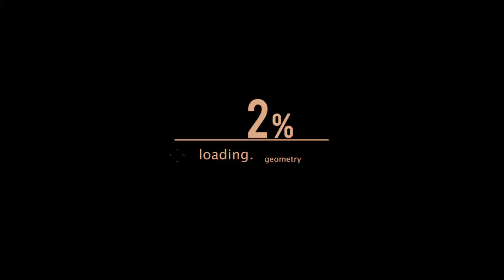PuBg 011 – بتل جراوند ◈لعب الأعصابااا!!!!!! Playerunknown´s Battlegrounds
► Un petit pouce vert, ça fait toujours plaisir

un magasin pour acheter du materiel electronique 1 er choix avec des conseils professionels :

la configuration de mon PC ;)
intel core i7-6700 cpu @3,4GHz
16GB Ram DDR 4
64bit win 7
gtx 1070

recorde:Legria mini x
recorde: shadow play
microphone AT2020
recorde mirillis action

16GB Ram DDR 4
64bit win 7
gtx 1070

recorde:Legria mini x
recorde: shadow play
microphone AT2020
recorde mirillis action

◉‿◉ SUIVEZ-MOI ◉‿◉